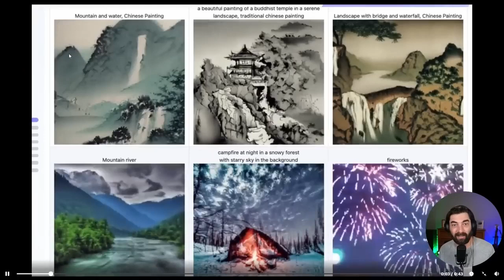dARe1 PROJECT INTRO & QUESTIONS ABOUT PODCASTING/MUSIC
Explanation of the project, exploring rapidly developing Ai technologies including image, video and music generation and creating an interview with questions all devised by Chat GPT.

Doug's Artificial Reflections Episode 1 (dARe1) asks questions about Doug's passion for music and ongoing podcast production.

QUESTION.
What are the best questions for music fan and podcast producer Doug Lyon

CHAT GPT
1. As a music fan, what is your all-time favorite album and why?
2. How did you first get into producing podcasts about music? What drew you to this field?
3. What do you think is the biggest challenge facing the music industry today, and how can it be addressed?
4. What is the most interesting or surprising thing you've learned while producing your music-related podcasts?
5. Who are some of your favorite guests that you've had on your podcasts, and why do you enjoy speaking with them?
6. What advice would you give to aspiring podcast producers who are interested in creating content about music?
7. How do you stay up-to-date with the latest trends and developments in the music industry?
8. What role do you think music plays in our lives, and why do you believe it has such a powerful impact on people?
9. What are some of your favorite lesser-known musicians or bands that you think more people should know about?
10. How do you balance your passion for music with the demands of producing high-quality podcasts on a regular basis?